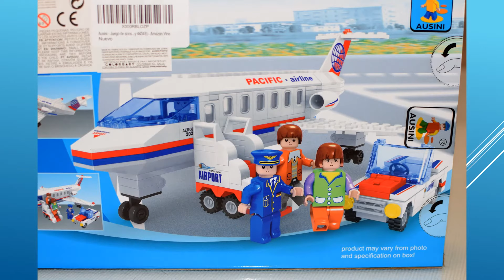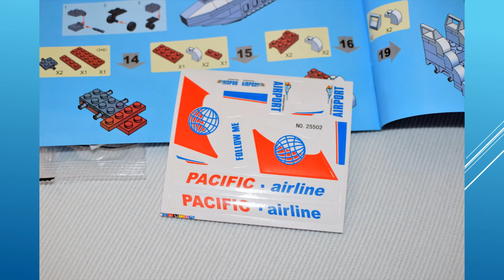Juego de Construcción Avión & Pasajeros, Ausini (ColorBaby 44349)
Enlace de compra